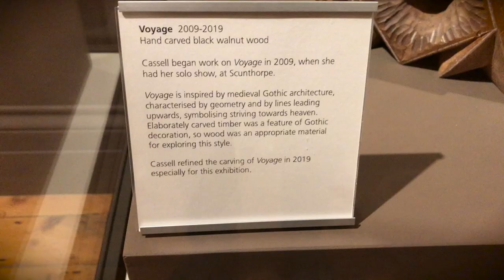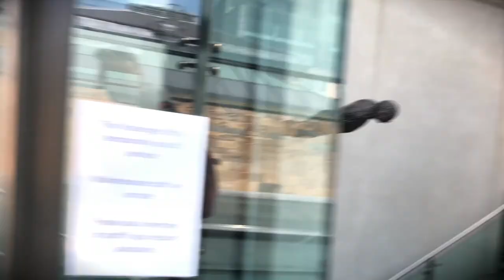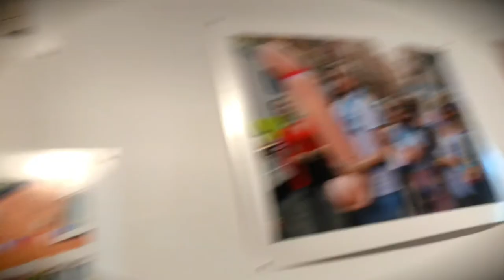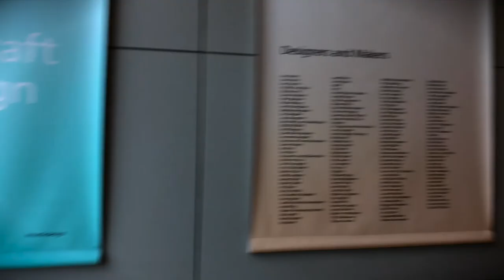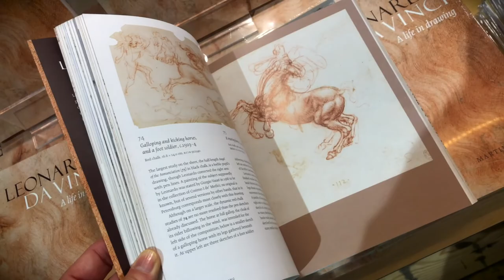Manchester Art Gallery (Speech Acts & Martin Parr)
Me and Penny went into Manchester to The Manchester Art Gallery to have a look around. Great space. We had a look at Speech Acts,  Reflection-Imagination-Repetition and Martin Parr, Return to Manchester. I think I liked it a little more than Penny, but still a nice day out.

Read Family Adventures